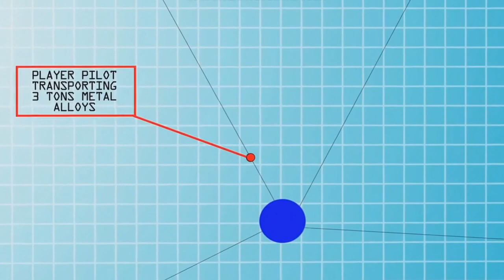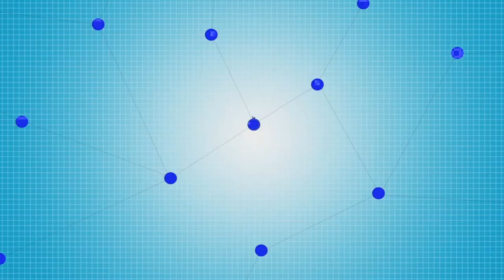Star Citizen ★ The Economy Talks Part 1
The ONLY video worth watching about the economy of starcitizen Giving you dat supply for your demand! Only on DaGaimez!

More great info in regards to the economy provided by DJ -